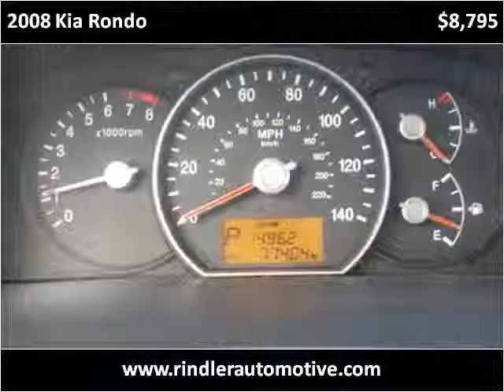2008 Kia Rondo Used Cars Minster OH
This 2008 Kia Rondo is available from Rindler Automotive.